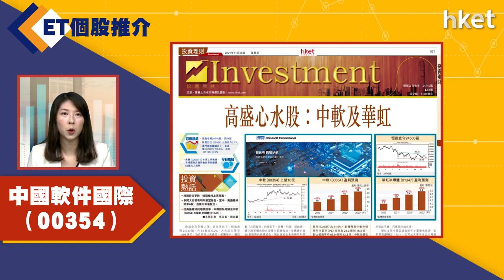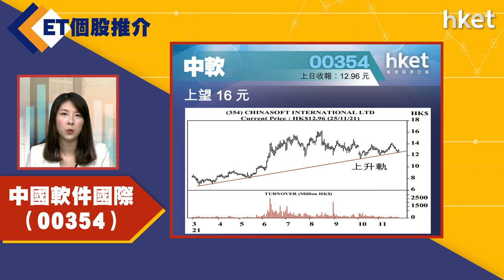【ET個股推介】中國軟件國際（00354）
今日ET個股推介－中國軟件國際（00354）